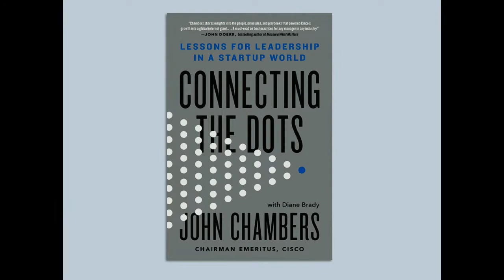Digital India: An El Dorado for Start up Investors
Mr John T Chambers, Founder and CEO, JC2 Ventures and Chairman Emeritus, Cisco in conversation with Sunil Kant Munjal, Conference Chairman and Chairman, The Hero Enterprise at the 3rd US India Conference.